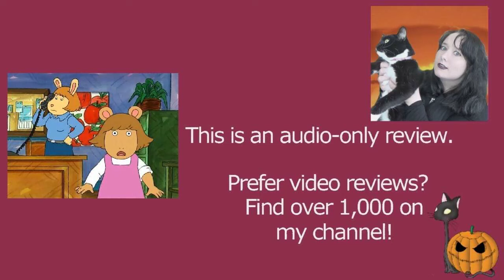Arthur S10E03 The Secret About Secrets | Arthur the Aardvark | Review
MY BOOKS What's your review of the Arthur episode The Secret About Secrets (S10E03)? It is based on the book characters by Marc Brown. [OPEN FOR LINKS AND FACTS!] Arthur ArthurtheAardvark MarcBrown Do you want to watch Arthur episodes? Did you enjoy the full series or just parts of it? Scroll down for more information!

Amy McLean

About Arthur S10E03 The Secrets About Secrets

 Cameron Ansell voices Arthur from season 9 to 11.